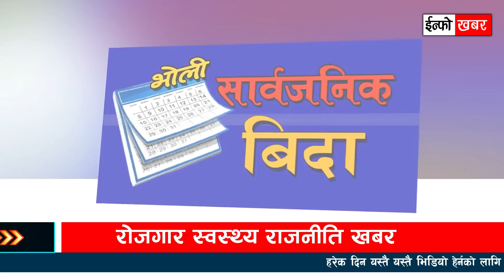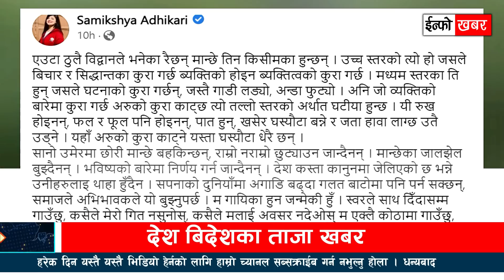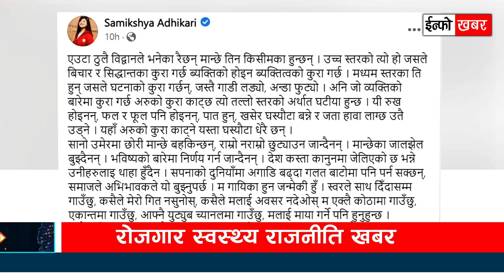Today News ! आज २६ गतेका मुख्य समाचार | Today Nepali News |ajako mukhya Samachar | news Of Nepal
© कानुनी चेतावनी :
यस च्यानलमा रहेका  Video हरु कपि, download गरी अन्य Channel मा upload गरेको पाईएमा नेपालको प्रतिलिपि अधिकार अनुसार सम्पुर्ण क्षतिपुर्ति सहित असुल उपर कानुन बमोजिम कडा भन्दा कडा कारबाही गरिनेछ । Embedding to a website is allowed.